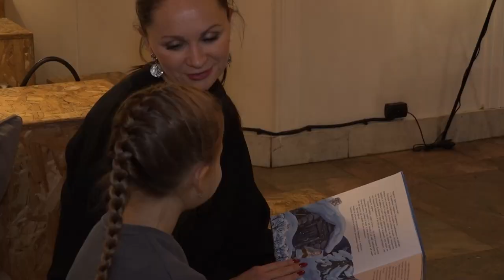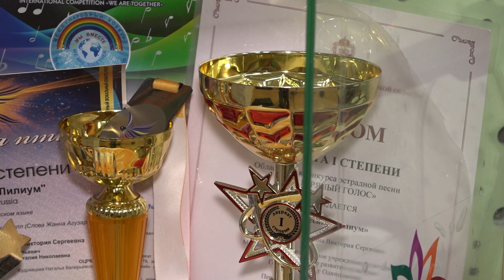Участница «Голос. Дети»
Аня Рогинская занимается вокалом с 4 лет, сегодня ей 7 и за плечами уже множество побед на различных конкурсах и чемпионатах, а также выступления на ведущих площадках страны. Но певица не собирается останавливаться на достигнутом. Сегодня ее цель - победа в главном телевизионном шоу страны.